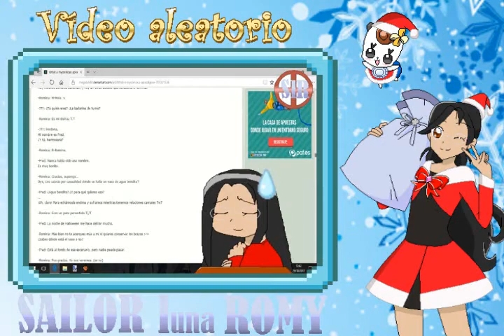Let's ROMIMPLAY Cure Macaron's LSL Demo P2 - ME CAGO EN LOS MACARONS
En esta segunda parte de la demo de Cure Macaron's Lovely Sweets Land intento conseguir los macarons que restan para poder desbloquear la puerta que nos impide continuar, pero las cosas no van a ser tan fáciles.
Para intentar superar esta prueba contaré con la ayuda de alguien muy especial. ¿Podremos superar este revés juntas?

P.D: Esta parte fue grabada seguida de la anterior el 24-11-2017.

-Enlace a su página web con más juegos chulos de Pretty Cure, My Little Pony y Meloetta tipo planta